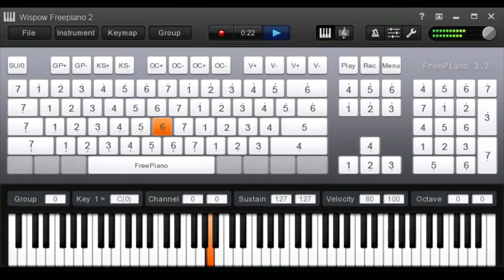Tomorrow (video version)